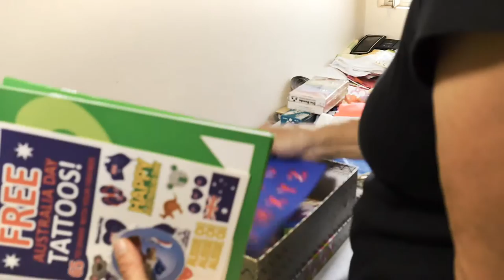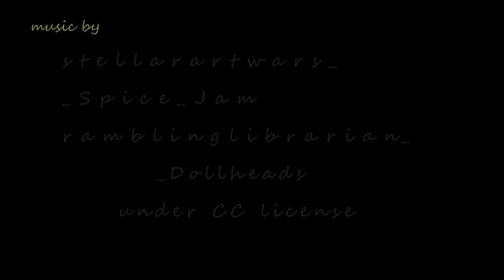The Shoebox from Sydney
This is a video of my wife packing a shoebox to eventually go overseas as part of Samaritan's Purse Operation Christmas Child. This is a charity that we are quite passionate about. We do not speak on behalf of the charity and anything written here is of our design. The shoebox should have a number of items to make it complete. These are characterised by write, wash, wear, play and love. It is good to get them all in but not necessary. Really important though is writing implements and school exercise books as this allows the child to use these to go to school and get an education. Many countries require students to supply their own school products. Hope you enjoy it.